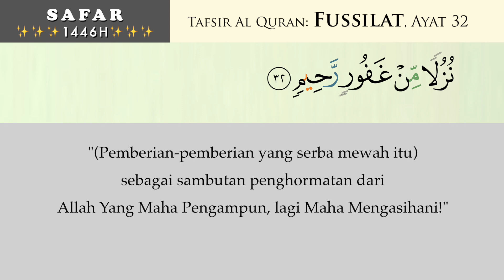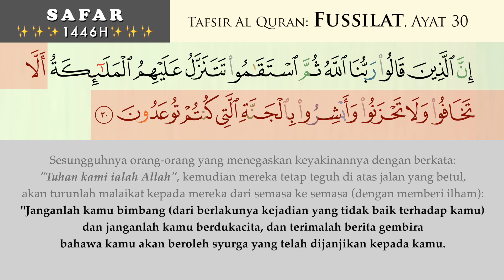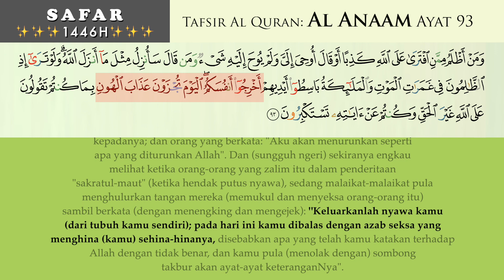37 Fussilat ayat 30 - 32 (pt 3)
Tafsir Al Quran Surah Fussilat ayat 30 - 32 (pt 3) ,  bersama Datuk Dr Haji Zahazan Mohamed.

Syukran